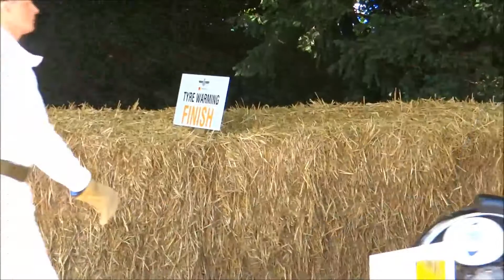The Goodwood Festival of Speed 2017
This is my short film of the excellent 2017 Goodwood Festival of Speed. I thought that this was a pretty good film, but I had hassles saving it to the PC after editing and have only just realised that the fade through after each clip hasn't worked properly, but please enjoy.